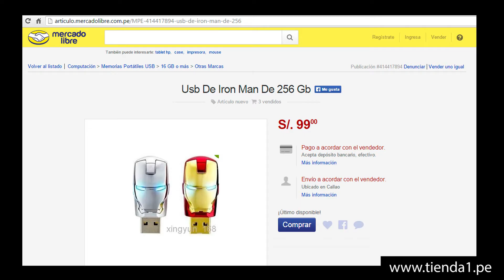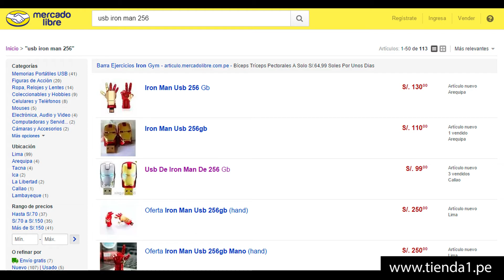Cómo reconocer una memoria USB Marvel falsificada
Las memorias Marvel falsificadas han invadido el mercado y se venden por todos sitios. Lo peor es que muchos vendedores hacen pasar estas memorias de mala calidad y chip adulterado como si fueran auténticas. No te dejes engañar.